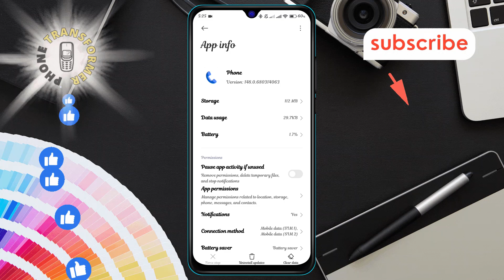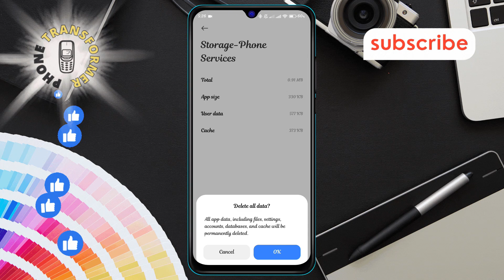How to Turn On Phone Call Notifications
Do you want to ensure you never miss an important call? Turning on phone call notifications is essential for staying connected. This feature allows you to receive alerts for incoming calls, even when your phone is on silent or Do Not Disturb mode. In this video, we will guide you through the process step by step so you can easily activate this feature on your device. The step-by-step solution can be found in this video on how to turn on phone call notifications.

- Enable call notifications on smartphone
- Customize phone call alerts
- Manage call notifications settings
- Turn on missed call alerts
- How to receive call notifications